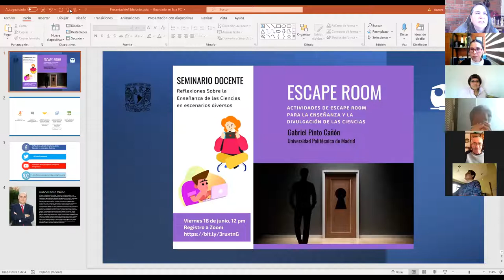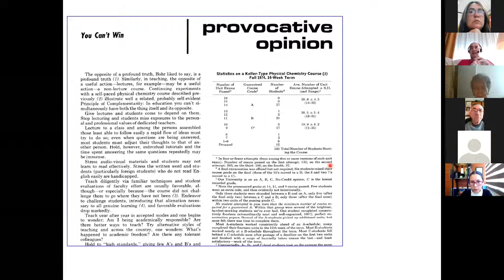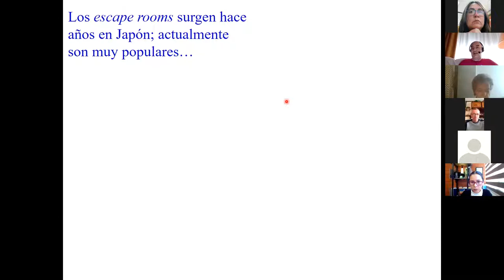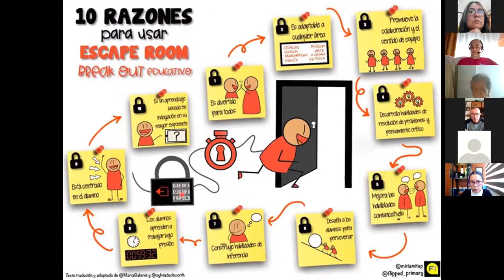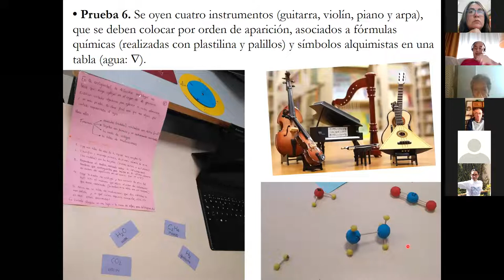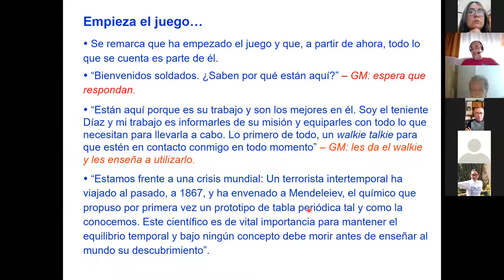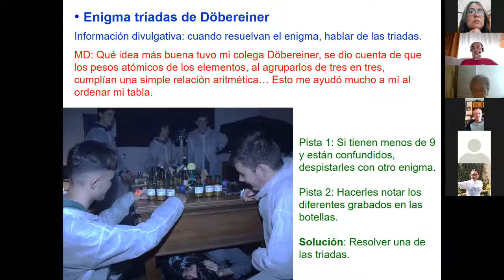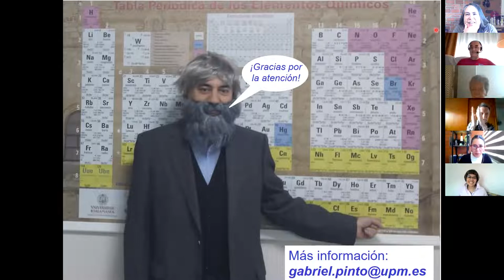Escape Room. Actividades de escape room para la enseñanza y la divulgación de las ciencias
En esta charla del SeminarioDocente, organizado por el grupo de Reflexiones Sobre la Enseñanza de las Ciencias en escenarios diversos de la Facultad de Química de la UNAM, presentamos al Dr. Gabriel Pinto Cañón, profesor de la Universidad Politécnica de Madrid. Nos habla de Gamificación y nos introduce a un par de ejemplos de cómo usar los Escape Room con fines educativos